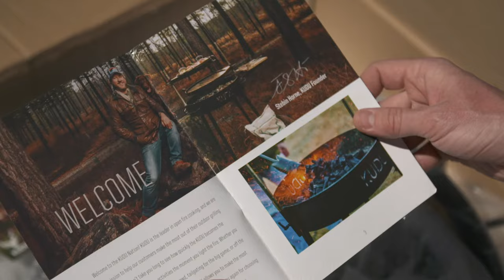How To KUDU - Assembling the KUDU Grill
Everything you need to know about unpacking and assembling your KUDU Grill.